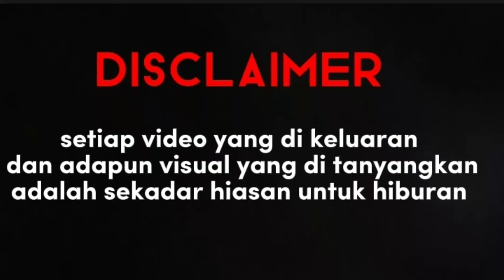DIGANGGU POCONG DAN PONTIANAK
Terima kasih awie ucap kan pada guys² yang dah singgah,  dah like, dan untuk yang dah subscribe Channel awie, so bagi yang baru hadir atau singgah,  Channel awie ni berkongsi kumpulan kisah² seram berdasarkan kisah/nyata .. untuk dapatkan banyak lagi kisah² seram Di Channel ini guys² boleh subscribe dan jgn lupa aktifkan notification supaya guys² tidak ketinggalan untuk video² terbaru dari Channel awie..  jumpa lagi love all's..

untuk yang ingin berkongsi pengalaman boleh email atau dm awie di

awiekratos81@Tiktok
Awiekratos81@ig